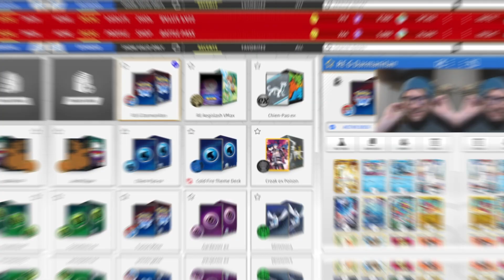PTCGL Radiant Eternatus Series: Episode 28: Galarian Darmanitan VMax!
Deck List:
Pokémon: 18
3 Galarian Darmanitan VMAX VIV 37
1 Frigibax PAL 208
2 Frigibax PAL 57 PH
1 Baxcalibur PAL 210
1 Baxcalibur PR-SV 19
1 Baxcalibur PAL 60
1 Radiant Eternatus CRZ 105
1 Chien-Pao ex PAL 274
1 Manaphy CRZ-GG 6
1 Starmie V ASR-TG 13
1 Lumineon V BRS 156
1 Bibarel CRZ-GG 25
1 Bibarel PR-SW 188
1 Bidoof CRZ-GG 29
1 Bidoof CRZ 111 PH

Trainer: 30
2 Skaters' Park FST 242 PH
2 Skaters' Park FST 242
4 Irida ASR 186
2 Hisuian Heavy Ball ASR 146 PH
3 Battle VIP Pass FST 225 PH
3 Superior Energy Retrieval PAL 277
3 Rare Candy GRI 165
4 Quick Ball SSH 216
4 Ultra Ball BRS 186
2 Switch SUM 160
1 Boss's Orders PAL 265

Energy: 12
1 Basic {W} Energy PAL 279
3 Basic {W} Energy CRE 231
1 Basic {W} Energy CIN 124
1 Basic {W} Energy CRZ 154
1 Basic {W} Energy ecalt 3
2 Basic {W} Energy BWALT 14
1 Basic {W} Energy BWALT 13
1 Basic {W} Energy GEN 77 PH
1 Basic {W} Energy EVO 93 PH